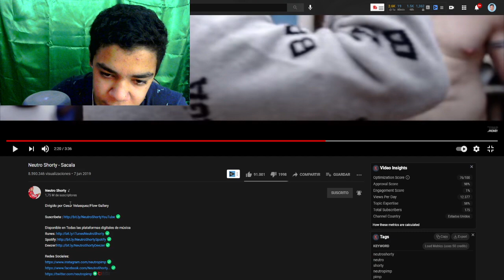URUGUAYO REACCIONA A Neutro Shorty - Sacala